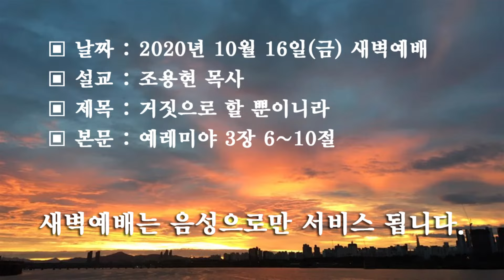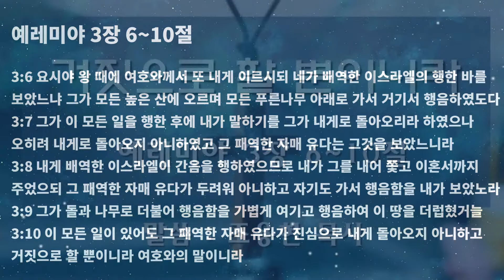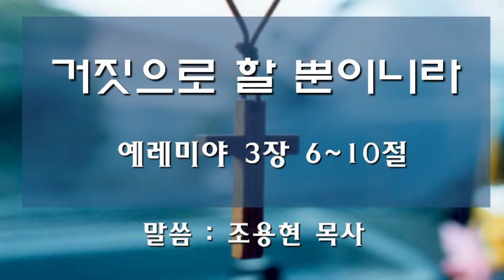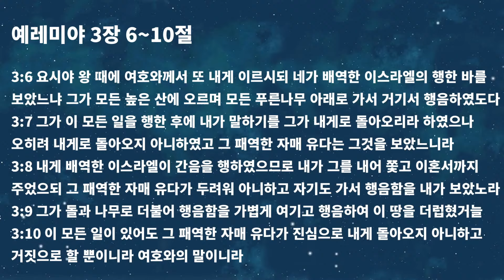예레미야 3장 6~10절 [2020/10/16]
▣ 날짜 : 2020년 10월 16일(금) 새벽예배
▣ 설교 : 조용현 목사
▣ 제목 : 거짓으로 할 뿐이니라
▣ 본문 : 예레미야 3장 6~10절